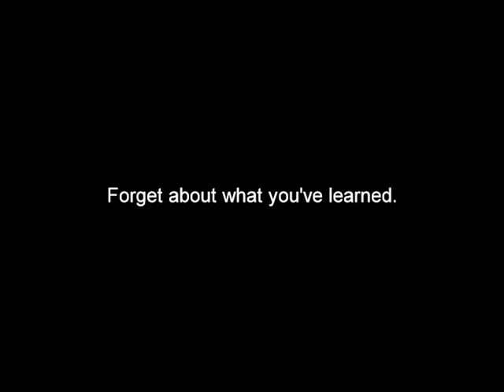The Roman Orgy Drum & Bass Release Trailer 2009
Trailer for the upcoming 2009 Drum and Bass release "The Roman Orgy" by The Antonio Machine.